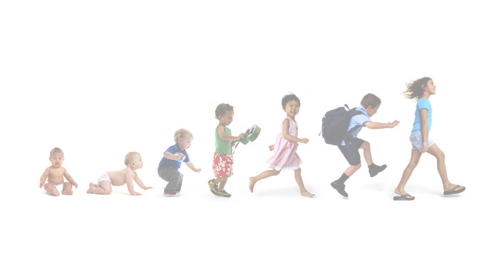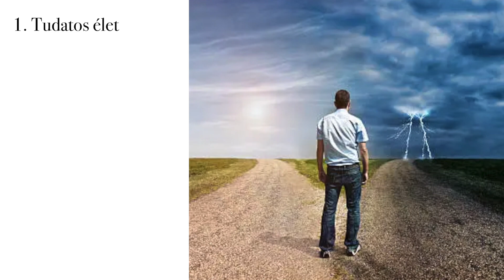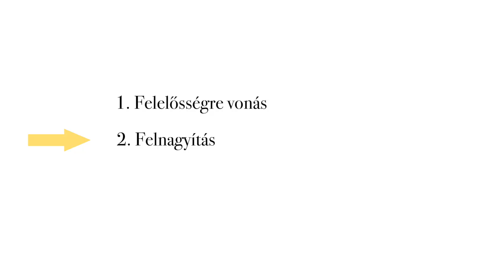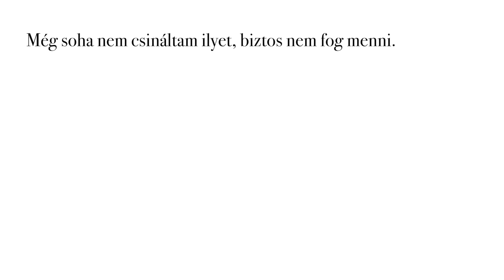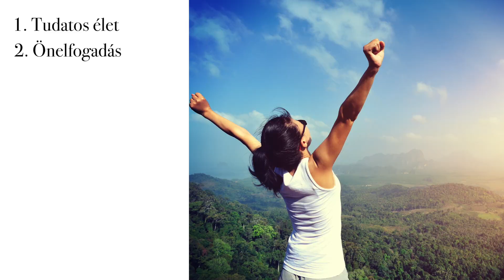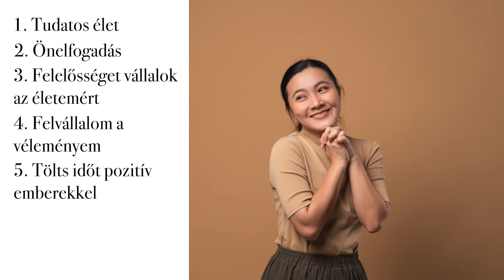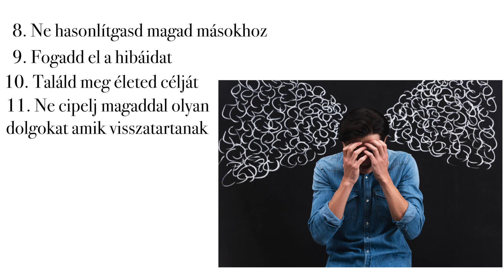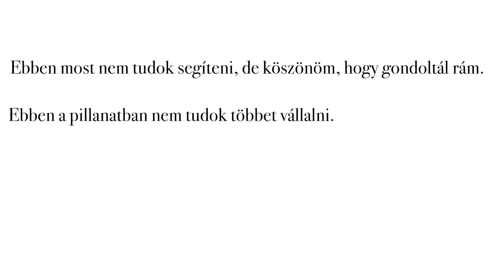15 lépés az önértékelés felé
A következő videóban megismerhetjük az önértékelés 15 lépését.

Az előadás részei:
0:00 - Intro
7:31 - 1. lépés
12:01 - 2. lépés
13:14 - 3. lépés
14:04 - 4. lépés
14:24 - 5. lépés
14:52 - 6. lépés
15:37 - 7. lépés
16:12 - 8. lépés
17:00 - 9. lépés
17:37 - 10. lépés
18:18 - 11. lépés
19:03 - 12. lépés
19:26 - 13. lépés
20:36 - 14. lépés
21:25 - 15. lépés